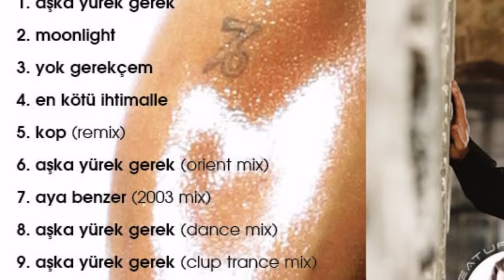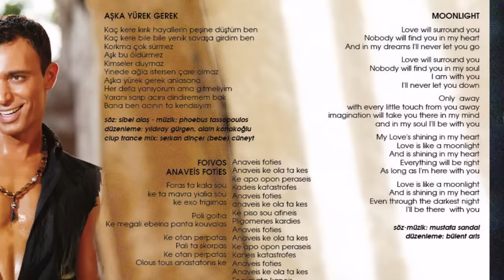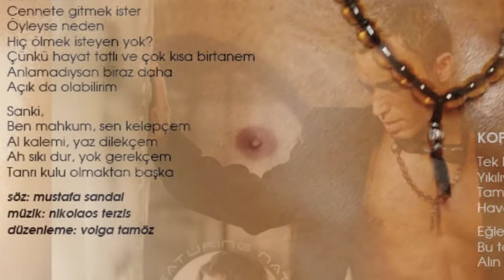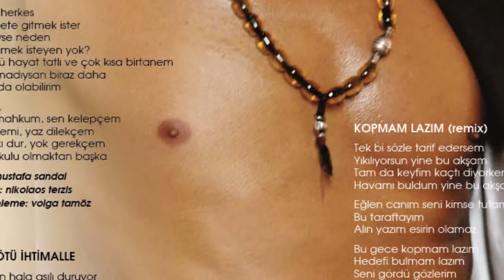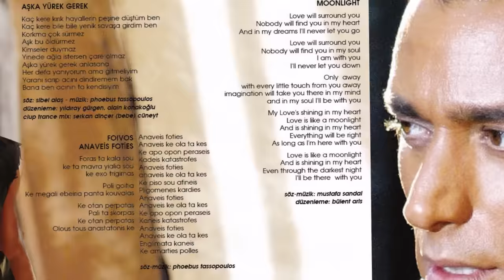Mustafa Sandal Ft. Natalia - Aşka Yürek Gerek